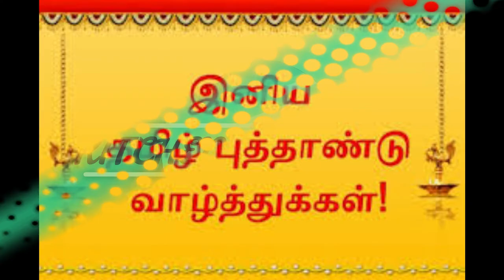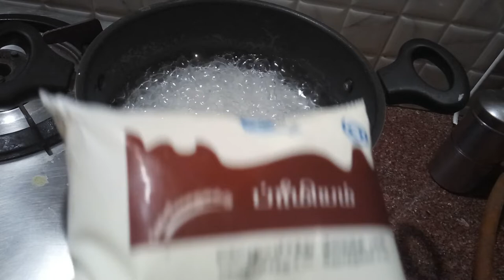VADA & PAYASAM # Tamil New Year vlog special recipe # CREAMY PAYASAM & CRISPY VADA......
HAPPY TAMIL NEW YEAR TO YOU ALL FRIENDS. Please watch this video fully ...I have included few tip in making vada and payasam ..Dont Forget to SUbscribe our channel ...Thank you so much ..keep supporting...